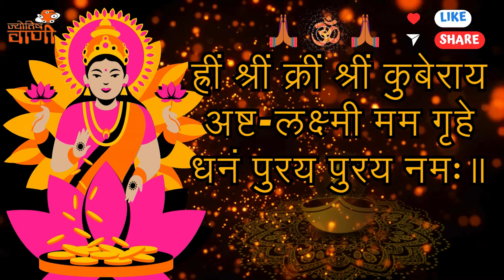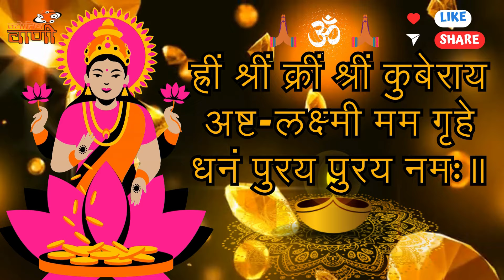कुबेर अष्टलक्ष्मी धनप्राप्ति मंत्र | कुबेर अष्ट लक्ष्मी मंत्र 108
Kubera Ashta Lakshmi Mantra is a powerful mantra dedicated to the Hindu god Kubera and the eight forms of Lakshmi. The mantra is said to have the power to attract wealth, prosperity, and good fortune to the reciter.
If you are looking for a powerful way to connect with Kubera and Lakshmi and invoke their blessings, then this video is for you. Watch it today and experience the transformative power of the Kubera Ashta Lakshmi Mantra.

Ashtalakshmi is a Sanskrit term that literally means "eight Lakshmis." In Hinduism, Lakshmi is the goddess of wealth, prosperity, and good fortune. The eight forms of Lakshmi are said to represent different aspects of her power and blessings.

The eight forms of Lakshmi are as follows:

Aadi lakshmi is the original or primeval form of Lakshmi. She is the source of all wealth and prosperity.
Dhana lakshmi is the goddess of wealth and abundance. She is said to bestow material wealth on her devotees.
Dhanya lakshmi is the goddess of grains and agriculture. She is said to provide food and nourishment to her devotees.
Gaja lakshmi is the goddess of elephants. She is said to bring good fortune and prosperity.
Santana lakshami is the goddess of children. She is said to bless her devotees with good children.
Veera lakshami is the goddess of courage and valor. She is said to give strength and fortitude to her devotees.
Vijaya lakshmi is the goddess of victory and success. She is said to help her devotees achieve their goals.
Vidhya lakshmi is the goddess of knowledge and wisdom. She is said to bestow knowledge and enlightenment on her devotees.
The eight forms of Lakshmi are often worshiped together in Hindu temples and homes. They are also the subject of many Hindu hymns and prayers.

अष्टलक्ष्मी का अर्थ है, लक्ष्मी के आठ विशेष रूप।
लक्ष्मी के आठ रूप ये हैं- आदिलक्ष्मी, धनलक्ष्मी, धान्यलक्ष्मी, गजलक्ष्मी, सन्तानलक्ष्मी, वीरलक्ष्मी, विजयलक्ष्मी, विद्यालक्ष्मी।

कुबेर अष्टलक्ष्मी धनप्राप्ति मंत्र | Kubera Ashta Lakshmi Mantra 108
कुबेर अष्टलक्ष्मी धनप्राप्ति मंत्र | लक्ष्मी मंत्र | महालक्ष्मी मंत्र